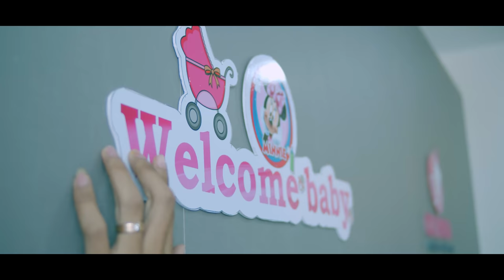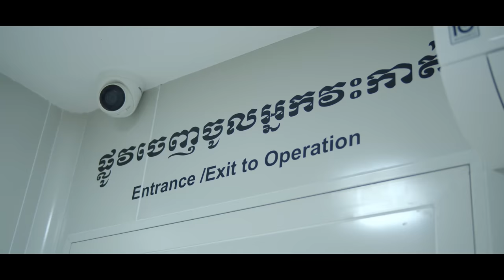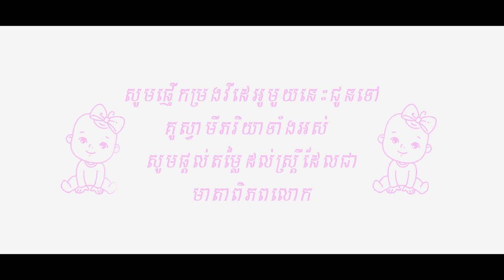គ្រាប់ពេជ្រគ្រួសារ ❤️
ពាក្យថាប្តីប្រពន្ធ​ គឺមនុស្សពីរនាក់ត្រូវដេីរលេីផ្លូវតែមួយជាមួយគ្នាអស់មួយជីវិត ត្រូវរួមទាំងសុខ​ ទាំងទុក្ខ​ ទាំងសេីច ទាំងយំ​ ទោះក្នុងកាល:ទេស:អ្វីក៏មិនបោះបង់គ្នា​ដែរ!
ចំរៀងមួយបទនេះមានចំណងជេីងថា(គ្រាប់ពេជ្រគ្រួសារ)
ចំរៀងនេះភរិយាខ្ញ៉ំច្រៀងពីជីវិតពិតរបស់ពួកយើង ច្រៀងចេញពីអារម្មណ៍ពិត ច្រៀងបណ្តេីរយំបណ្តេីរជាមួយអារម្មណ៍រំភេីបព្រោះនេះជាបទចំរៀងដំបូងបំផុតដែលគាត់ធ្វេីឡេីងដេីម្បីជូនស្វាមីនឹងកូនស្រីជាទីស្រលាញ់របស់ខ្ញុំ❤️
អរគុណកូន​Jenny ជាទីស្រលាញ់​ដែលបានចូលមកបំពេញសុភមង្គលឲ្យក្រុមគ្រួសារយេីង​ !​ ឪពុកម្តាយទាំងអស់តែងតែចាត់ទុកកូនជាគ្រាប់ពេជ្រនៃគ្រួសារ! 💛
អរគុណអូនដែលបានលះបង់នូវចំនែកដ៏ធំធេងនេះសម្រាប់បងអរគុណកូនសំលាញ់ដែលបានចូលមកជីវិតប៉ា បងសន្យាថានិងបំពេញតួនាទីធ្វើជាប្តីជាប៉ាជាមេគ្រួសារអោយបានល្អបំផុតសម្រាប់យើងនេះ 🙏🏻❤️